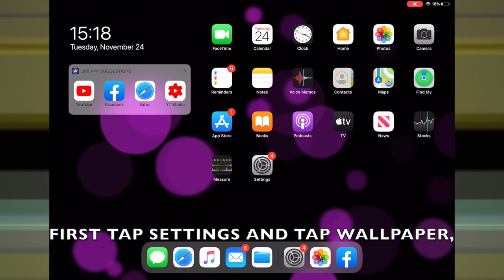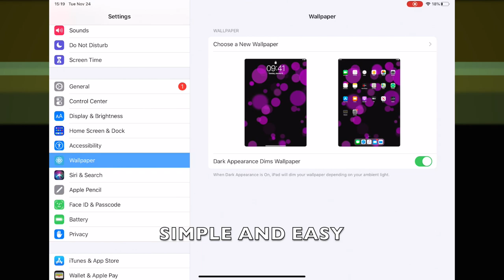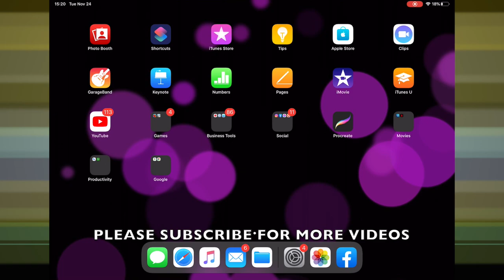HOW TO ENABLE OR DISABLE DARK APPEARANCE DIMS WALLPAPER IN IPADOS 13.6 (IPAD)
PEACE :)